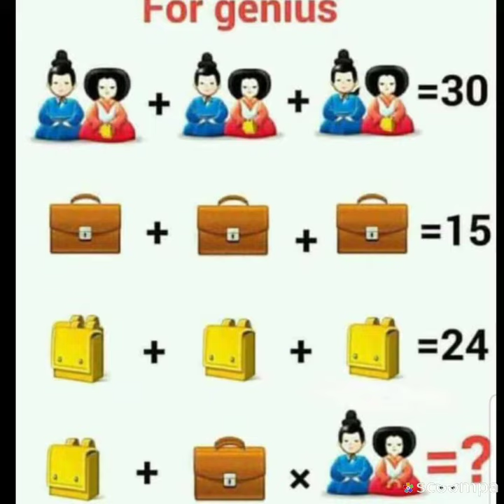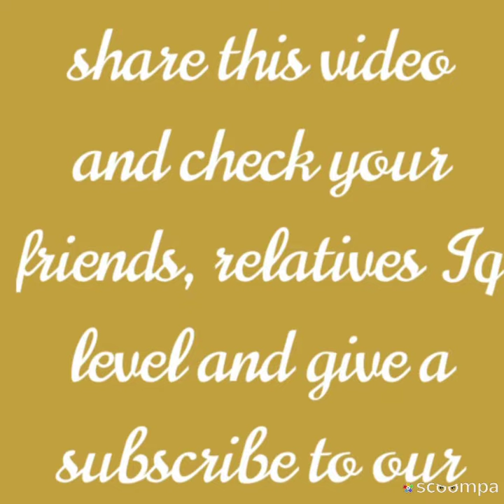Let's check your IQ level, and if you solved all the answers you are a genius z😗😊